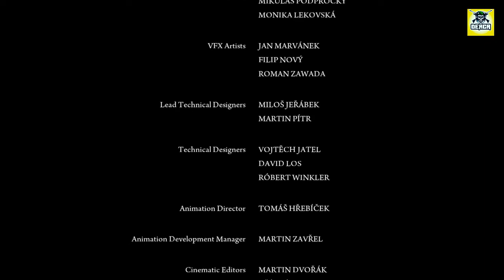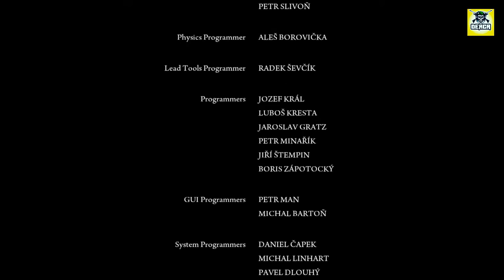Mafia II - Per Aspera Ad Astra / 15